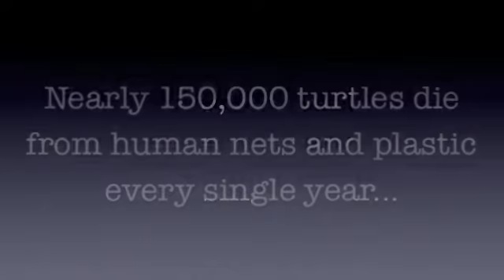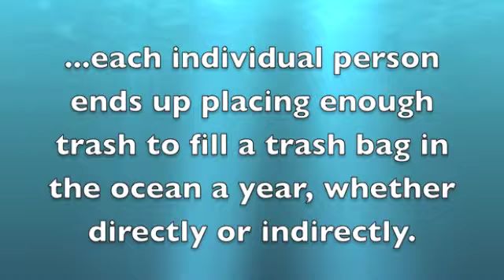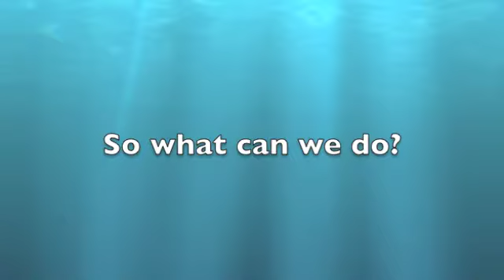Marine Environmental Concerns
Plastic in the Oceans